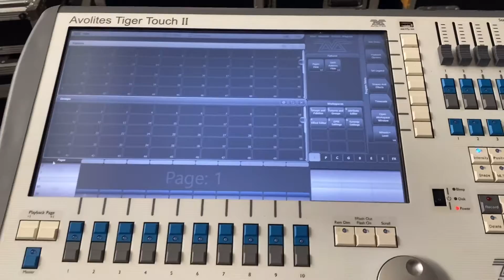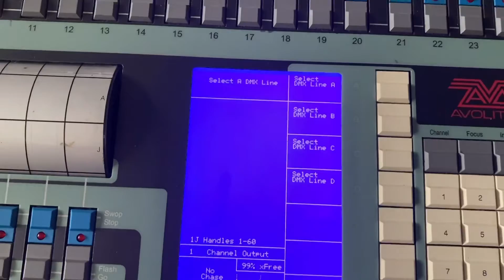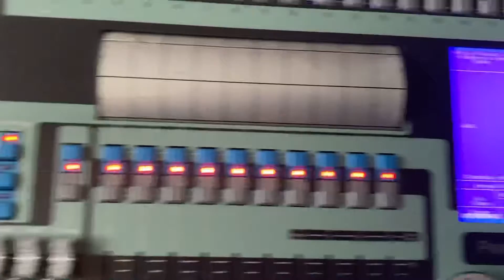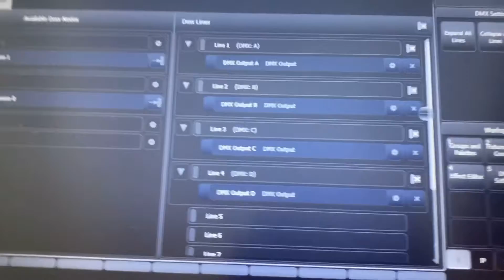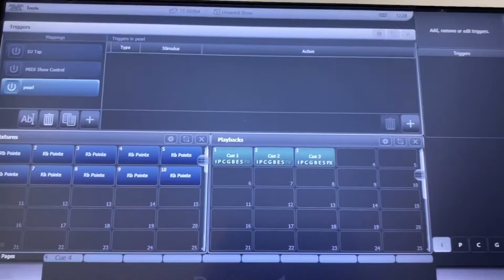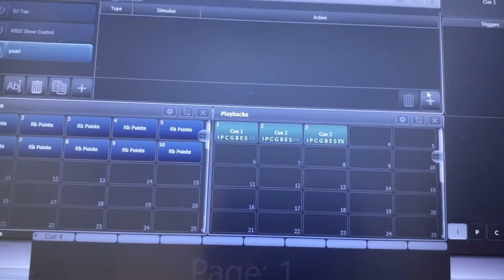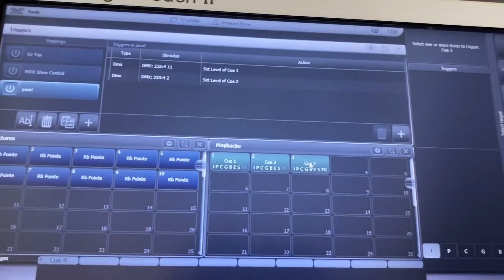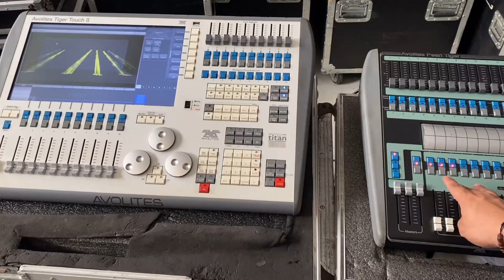Avolites titan DMX Remote Trigger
A step by step procedure to set up DMX remote triggering using Avolites Titan and Avolites Pearl Tiger.